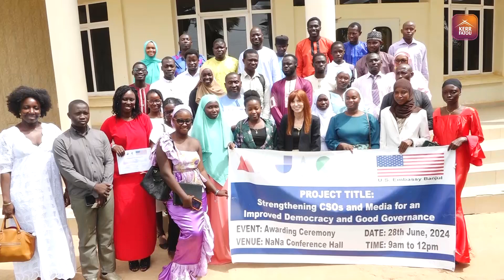MAJaC Graduates 40 Community Radio Journalists & CSO Members After Months of Training